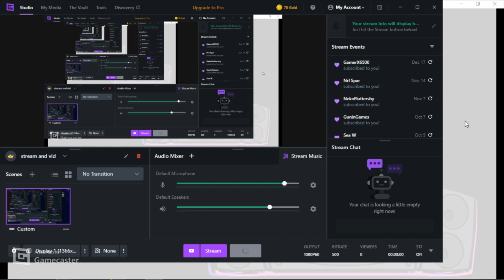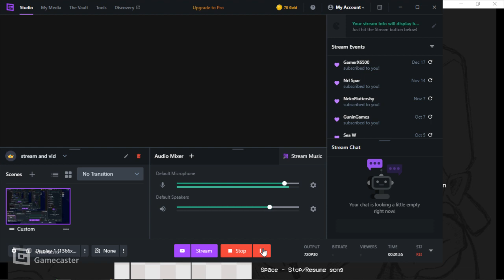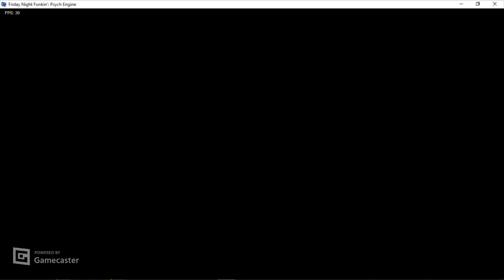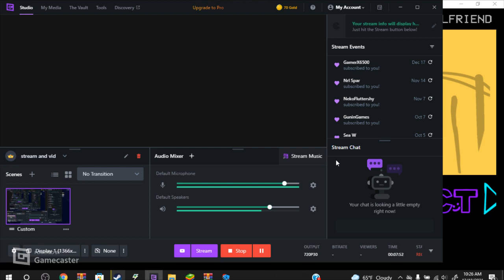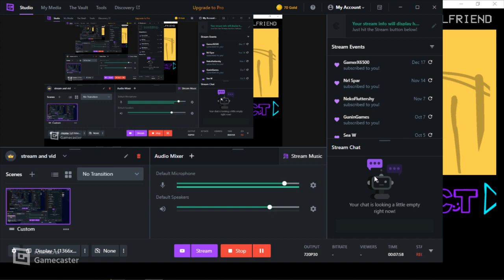Friday night funkin vs girlfriend mod (gameplay)